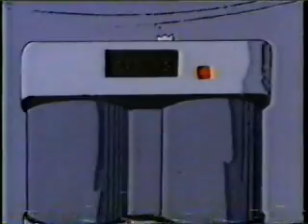Rambo Cartoon Parody - Quarterback Sneak pt.1 of 4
Rambo and his useless friend, T.D. must save the original coca-cola formula and get to play football in the process. Another parody from the guys at "It's a good thing" productions!